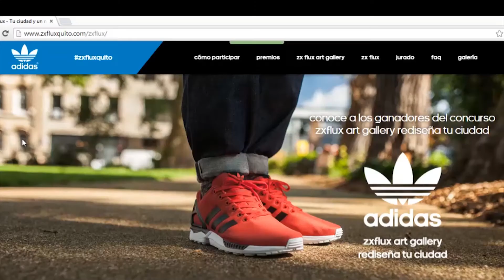adidas zxflux art gallery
Evento, activación y concurso zxflux gallery